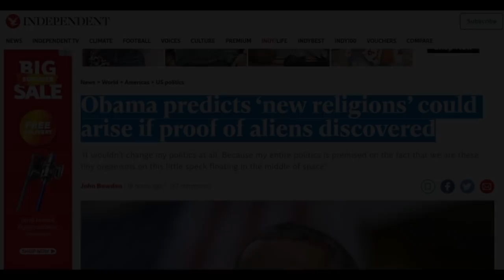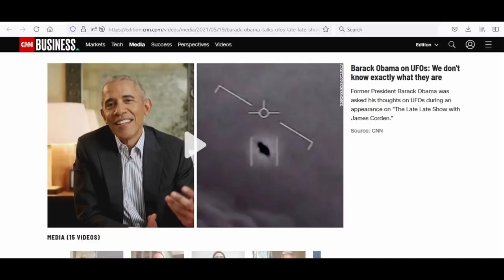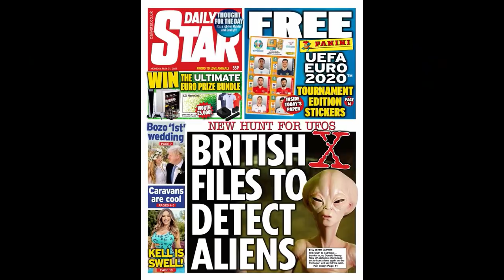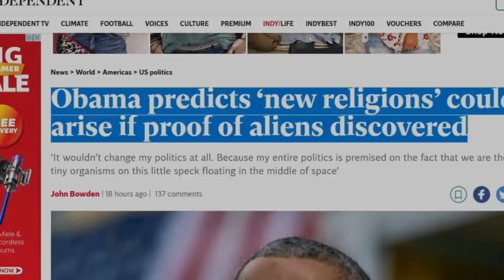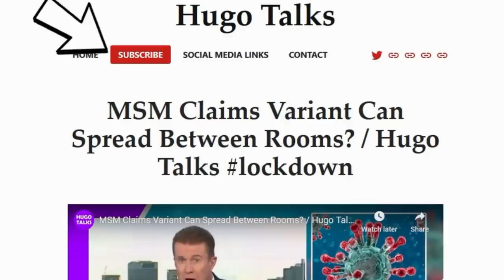Obama Talks Aliens and New Religions / Hugo Talks